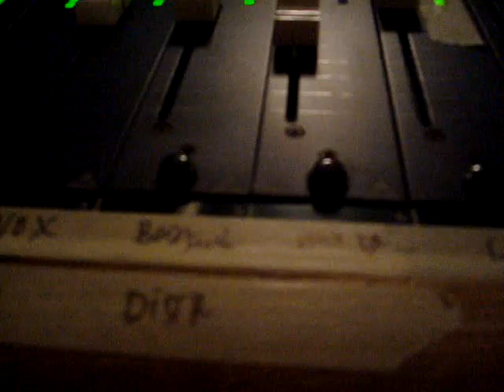Stellarondo mixing "Icarus Stops for a Burrito" at Type Foundry